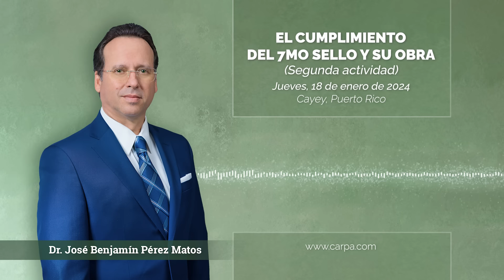El cumplimiento del 7mo Sello y Su Obra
(Segunda actividad)
Dr. José Benjamín Pérez Matos
Jueves, 18 de enero de 2024
Cayey, Puerto Rico
La Gran Carpa Catedral